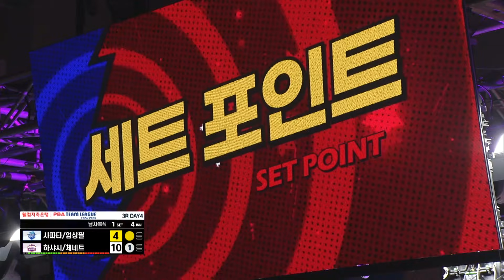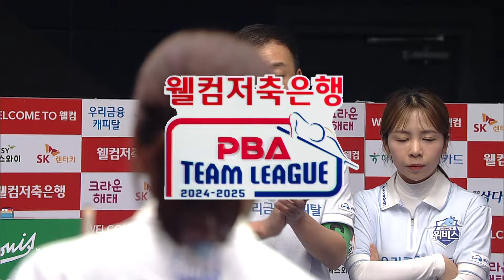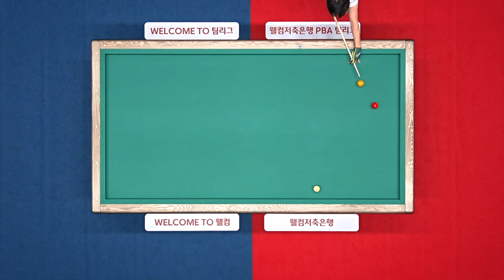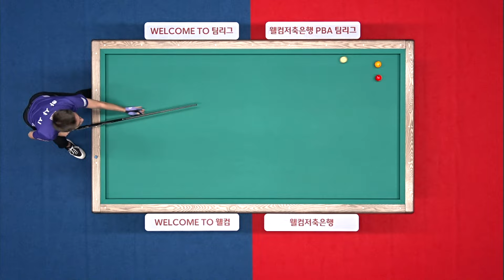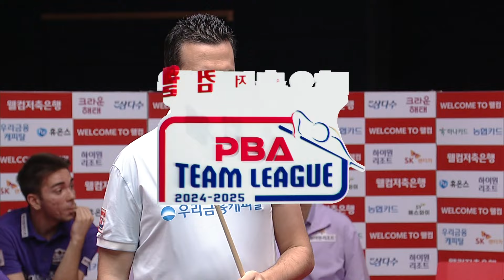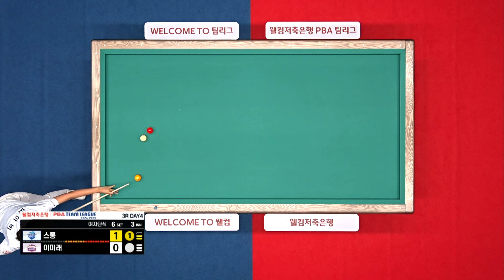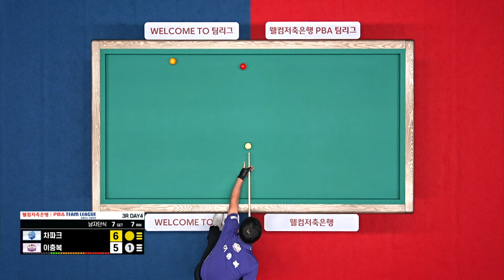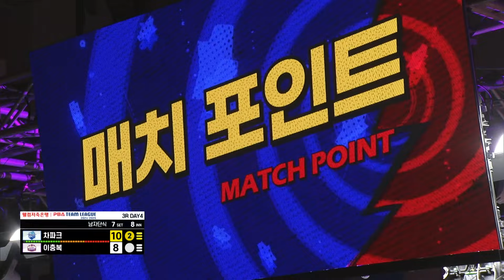(FULL) 우리금융캐피탈 vs 하이원리조트 [2024-25 PBA팀리그 3R / DAY4]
00:00 (1 SET) 다비드 사파타.엄상필 vs 부라크 하샤시.륏피 체네트
16:42 (2 SET) 스롱 피아비.서한솔 vs용현지.전지우
33:38 (3 SET) 강민구 vs 부라크 하샤시
01:04:21 (4 SET) 강민구.김민영 vs 임성균.이미래
01:12:10 (5 SET) 다비드 사파타 vs 륏피 체네트
01:31:15 (6 SET) 스롱 피아비 vs 이미래
01:29:58 (7 SET) 잔 차파크 vs 이충복